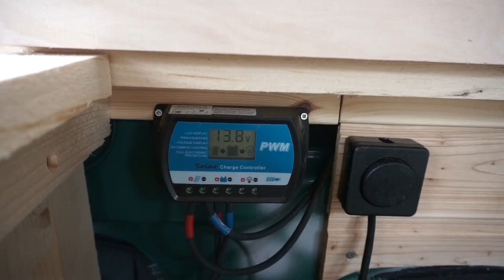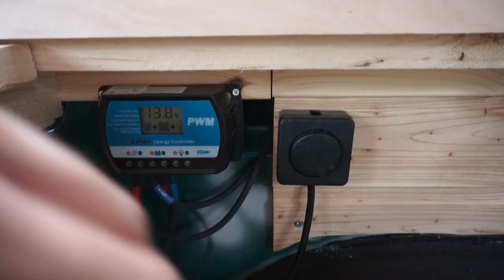Zweitbatterie anschließen Elektrik im Campervan verlegen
Du hast keine Ahnung wie du die Elektrik in deinem zukünftigen Van verlegen sollst? Dann bist du hier richtig, wir bringen Licht ins dunkle Wirrwarr.
Wir sind keine Elektriker und haben uns alles durch Eigenrecherche selbst beigebracht und teilen unser Wissen hier mit dir.
Alle Produkte haben wir weiter unten verlinkt, außerdem findest du dort einen Schaltplan und einen Link, wo du den Durchmesser von deinen Kabeln berechnen kannst.

FÜR MEHR TRANSPARENZ:
Du unterstützt uns also bei unserer Reise, wenn du über diese Links einkaufst. Also sagen wir schonmal Danke!

200Watt Solaranlage:

Offgridtec Dachführung:

Leistungsstarke Batterie:

Vollautomatisches Trennrelais:

Ringkabelschuhe 16mm

Ringkabelschuhe 1.5mm

100 Flachsicherungen 2A-35A

2 x 5m Kabel zb. für LEDs

3x LEDs in Warmweiß 12 Volt:

Batterie zu Batterie Kabel:

5x Kippschalter für Licht etc.

UNSERE KAMERA & ZUBEHÖR:
Geile Einsteiger Kamera inkl. Objektiv
Schicke Tasche für deine Sony
Mach deine Kamera sauber
Gorillapod Stativ
ActionCam GoPro4 + Gehäuse
Akku für deine GoPro
Ladegerät GoPro
Maßig Zubehör für deine GoPro